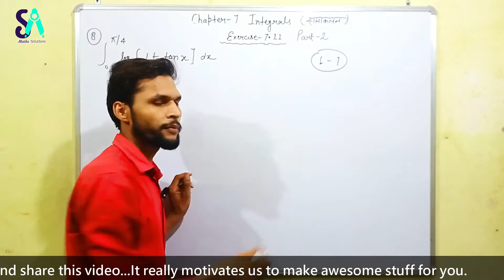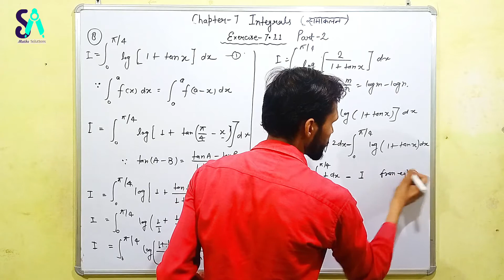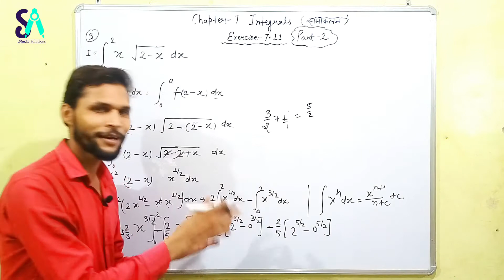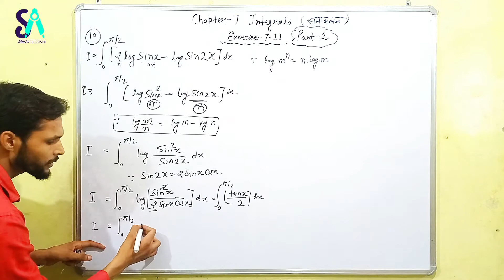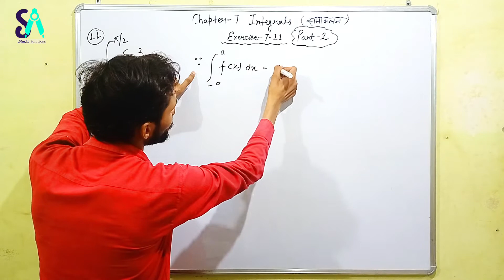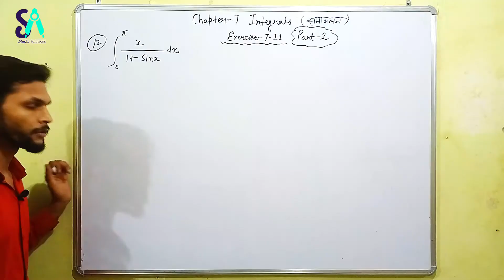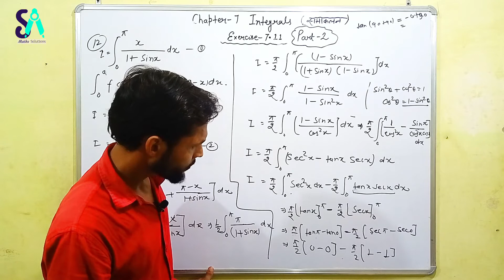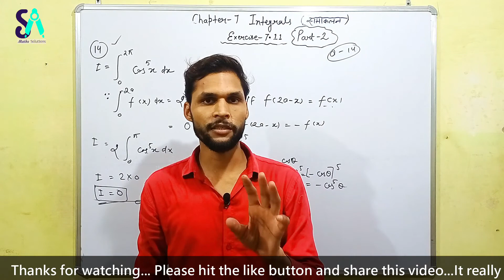EX 7.11 Q8 TO Q14 SOLUTIONS OF INTEGRALS NCERT CHAPTER 7 CLASS 12TH (PART2)| CBSC | SWAMISIR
Hello Students...
           In this video we are talking about Chapter-7 Integration Ex-7.11 Part-2 Q8 to Q14. I promise that you will not need any tuition after watching my video lecture